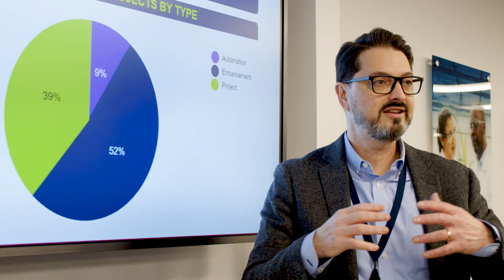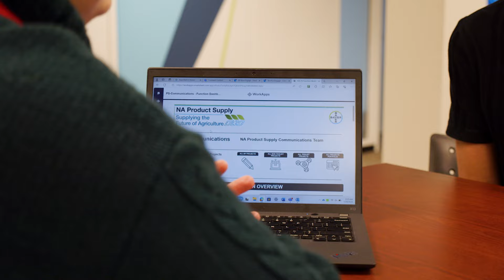Bayer gains real-time visibility with Smartsheet, saving countless hours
To bring its global team on the same page, Bayer built Smartsheet-powered solutions, swapping presentation slides with real-time data and simplified dashboards. This brought time-savings, and a cultural shift.